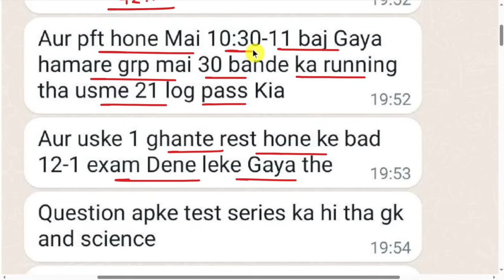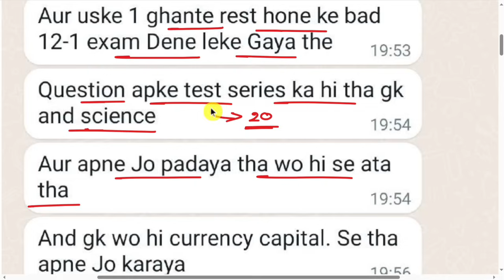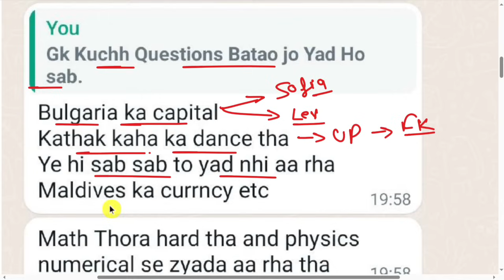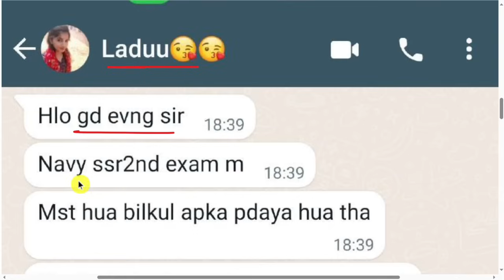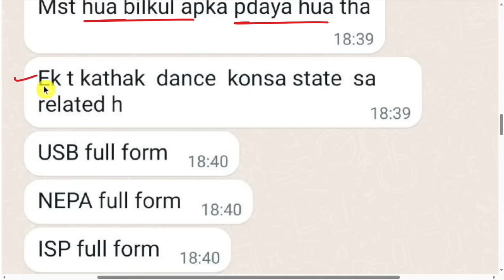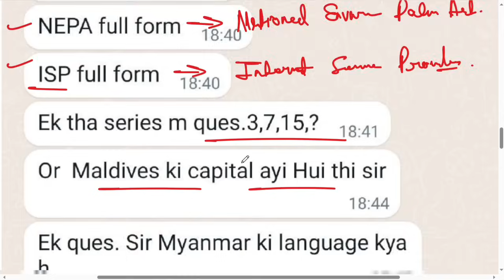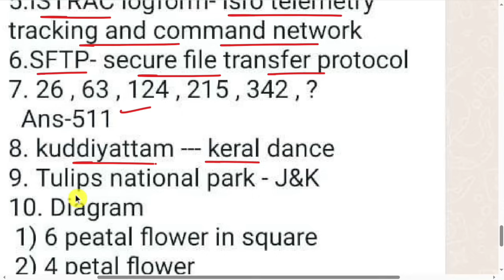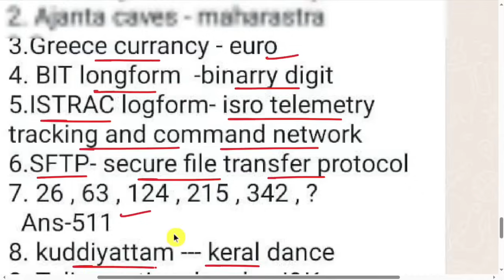Navy Stage 2 Review - 30 August 2023 | Physical(Running,Squats,Push-Ups) Written,Medical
Navy SSR/MR Stage 2 Material👇🏻
Sirf Inko Kar Lo Aur Kuchh Nahi
Selection Ho Jaega 🫵🏻💯

Navy SSR Stage 2 Test series - ₹239

Navy Real Exam Experience Test

Ye Test Lagao Isme Score Karke Dikhao (40-50%). Selection 💯

Stage 2 Target - 40+/100 (SSR)
Stage 2 Target - 40+/50 (MR)
100% Safe Selection ✔️

YouTube इतिहास की सबसे अच्छी PDF 🔥
ये PDF नहीं नेवी MR में सिलेक्शन है 👇
(Gk+Science+Maths) Chapterwise

Other Option - 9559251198 (Only Wtsp)
PDF Ke Liye WhatsApp Pe Msg Kariye
No Calls 🛑